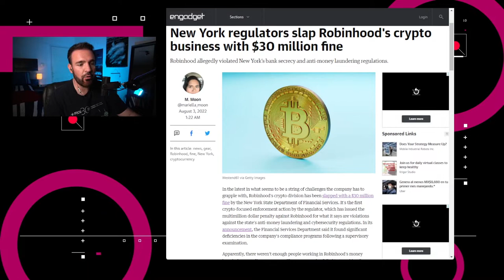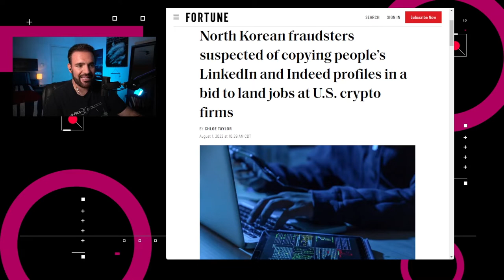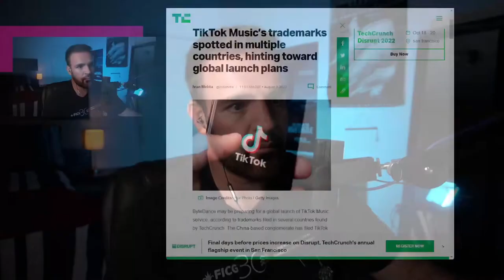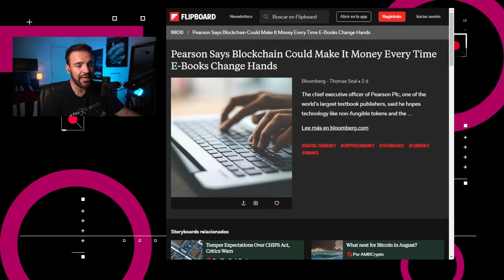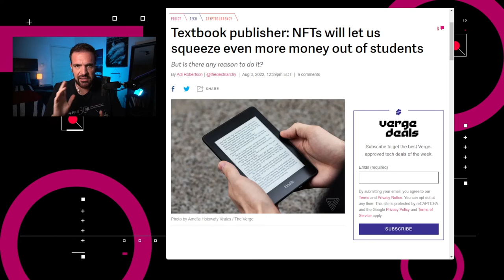¿Qué adquieres cuando compras un NFT? – NTX 176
Multan a RobinHood, hackers norcoreanos buscan infiltrarse en el negocio de cripto y una editorial propone usar NFTs en algo que sí tiene sentido.

Noticias:

00:16 El Departamento de Servicios Financieros del Estado de Nueva York emitió una multa de $30 millones de dólares contra la división de criptomonedas de Robinhood

00:48 Investigadores de seguridad de Mandant Inc revelaron que hackers de Corea del Norte han invadido plataformas como LinkedIn e Indeed,y han plagiado currículums de personas reales, buscando obtener trabajo en firmas de criptodivisas dentro de los Estados Unidos.

01:24 En México, los operadores móviles virtuales reportan un crecimiento significativo que los posiciona con más de 600,000 líneas nuevas activas

01:52 ByteDance continua con el registro de la marca TikTok Music en nuevos mercados, incluyendo Reino Unido, Singapur, Nueva Zelanda, Malasia, Costa Rica y México

02:48 Bloomberg informa que Pearson, la editorial de libros de texto, tiene planes para vender libros de texto digitales como NFTs.

03:36 Discusión: Usando NFTs para fomentar reventas digitales